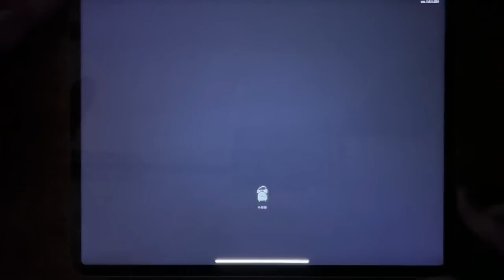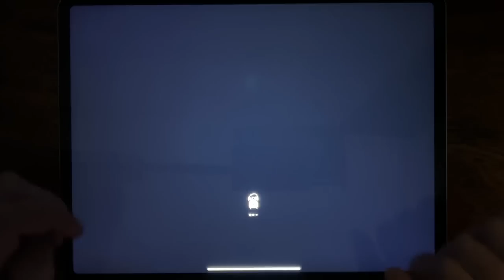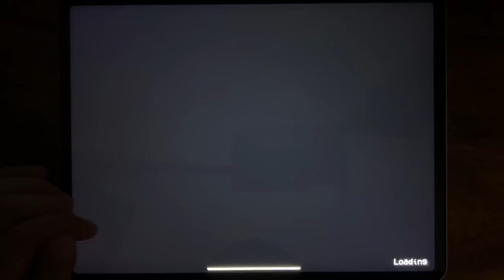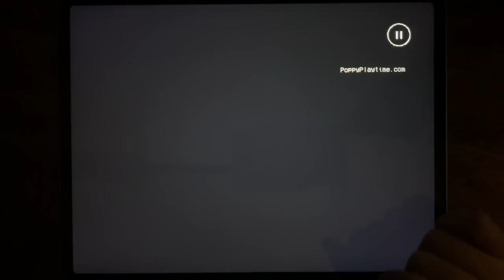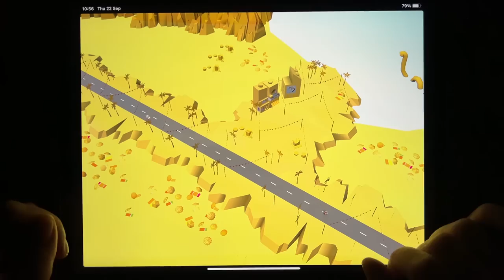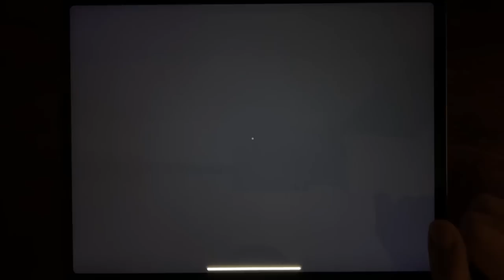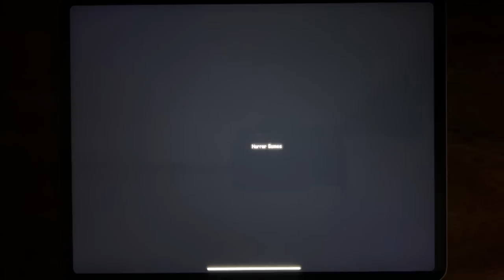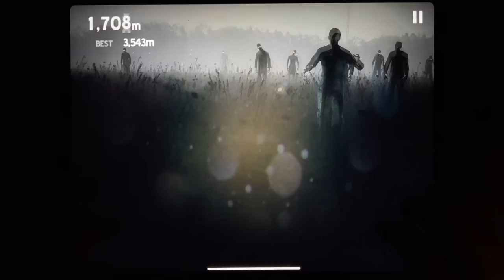Bowmasters, Subway Surf, Hello Neighbor, Tank Stars, MOB Games, Mighty Micros, Monster Dash....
Bowmasters, Subway Surf, Hello Neighbor, Tank Stars, MOB Games, Mighty Micros, Monster Dash, Mr Meat 2, Hotel T Run, Mr Meat, Mr Stick: Epic Survival, Into The Dead